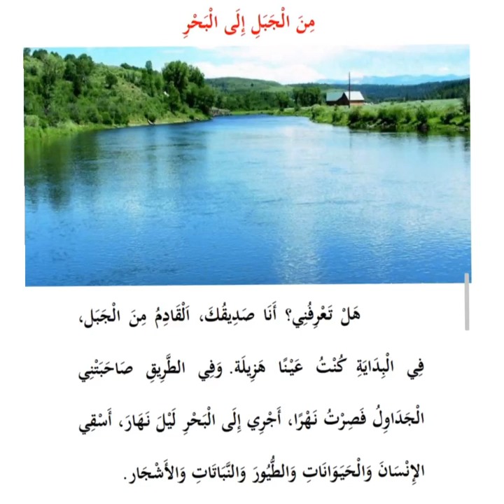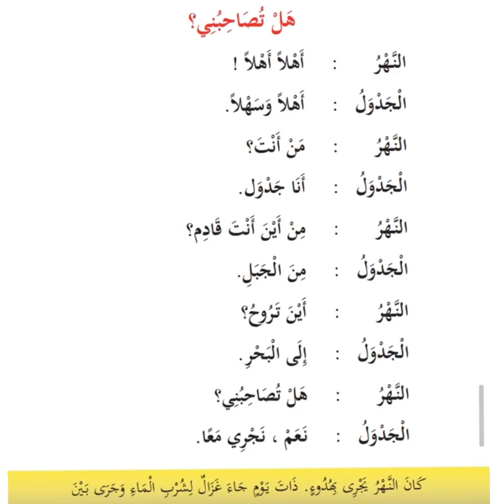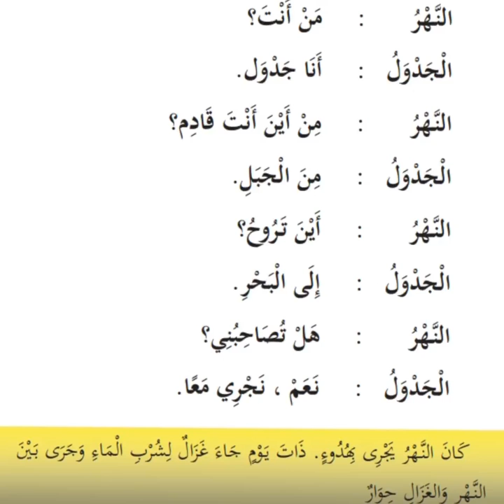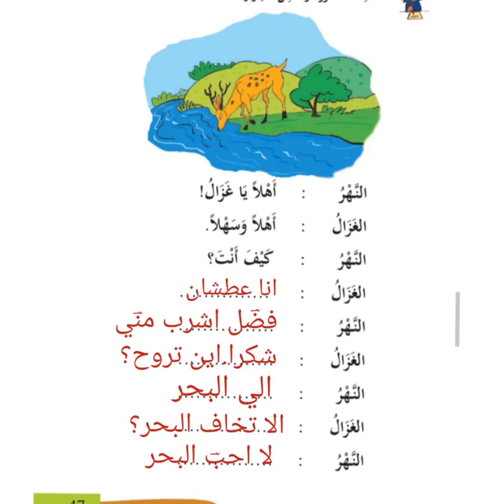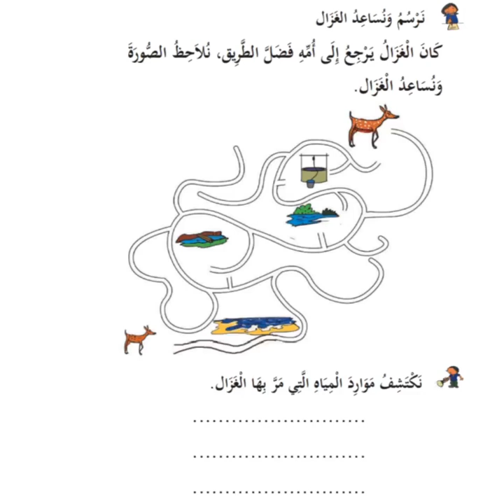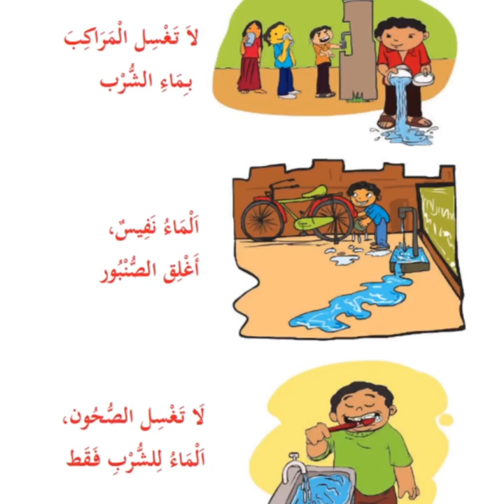STD 3 Arabic part 2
Shamla Teacher